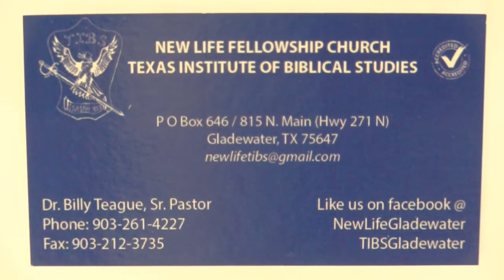Patterns And Instructions 5 3 20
Message from Sr. Pastor Billy C. Teague at New Life Fellowship Church, Gladewater, Texas